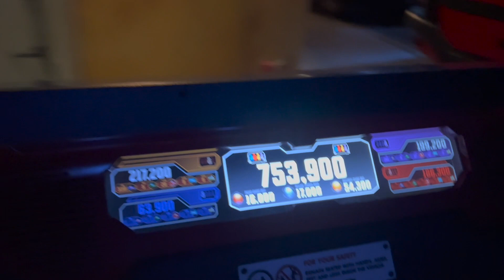Double Park Day!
Welcome back friends with another Disney vlog with Stephanie (@StephanieKaminstein )
Join us at California Adventure and Disneyland, for our last day in the parks!!